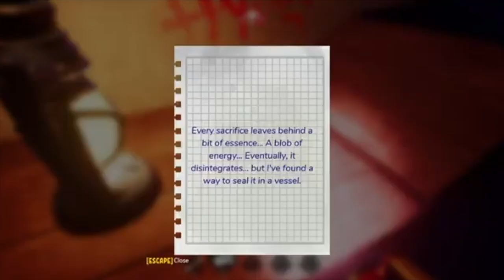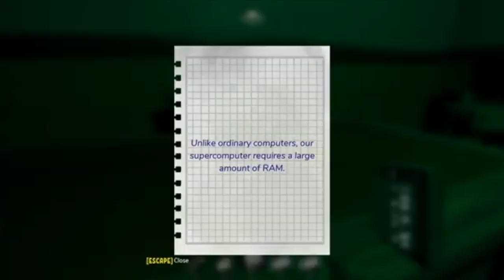Gravewood High Chapter 2 Part 2